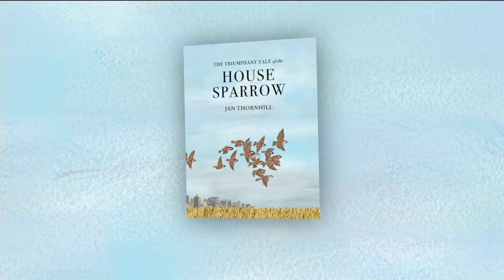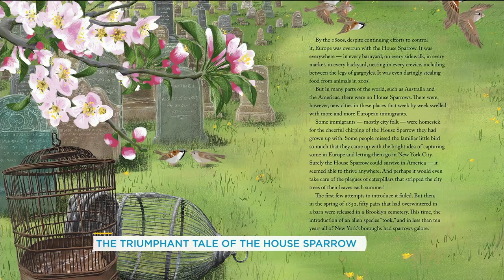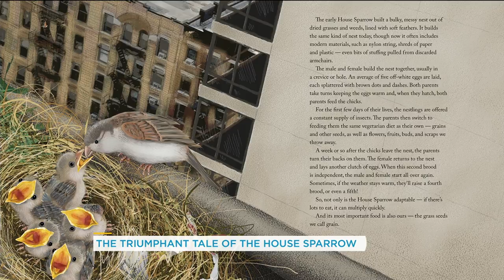How Jan Thornhill re-learned to paint after life-altering surgery | Your Morning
Author and illustrator Jan Thornhill joins us to talk about her new book, ‘The Triumphant Tale of the House Sparrow’ and the creative process behind her work.